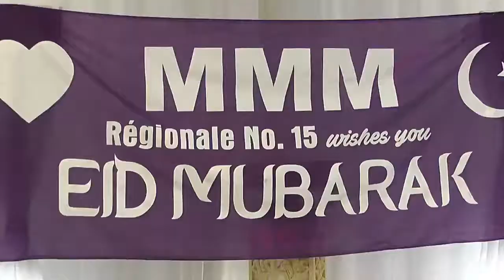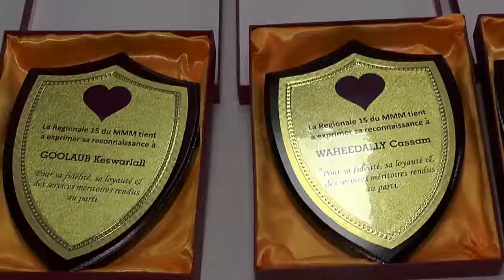Maurice Info - [Vidéo Reportage] Diner Eid de la régionale No 15 du MMM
Une actualité par heure - Maurice Info - [Vidéo Reportage] Diner Eid de la régionale No 15 du MMM